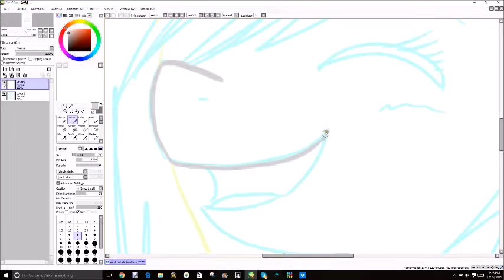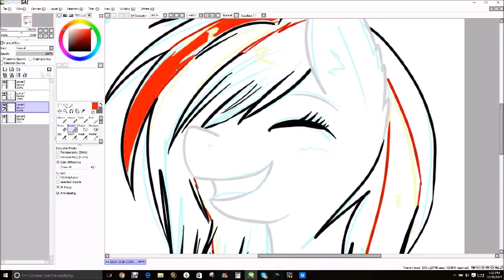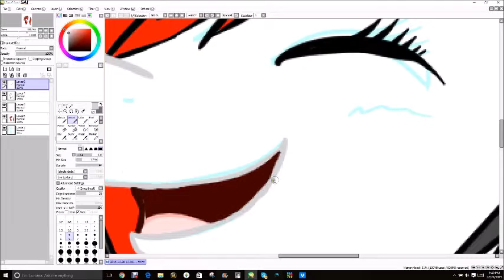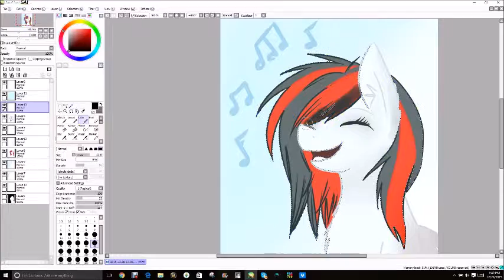Emi Christmas Speedpaint